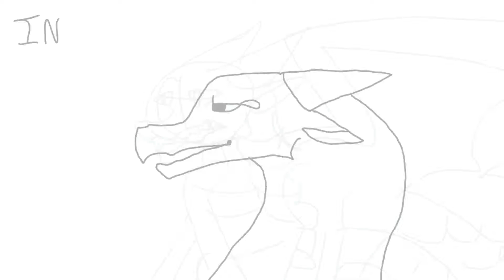Wip me up some wips with some wip cream!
Animation wips. Yup.